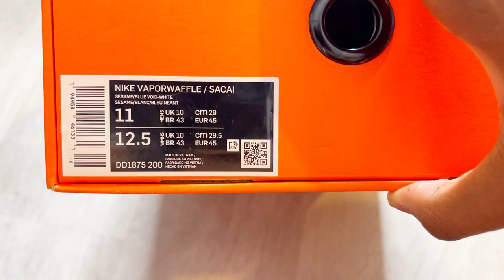Nike Vaporwaffle Sacai Tan Navy | Unboxing, Review + On Feet 🔥